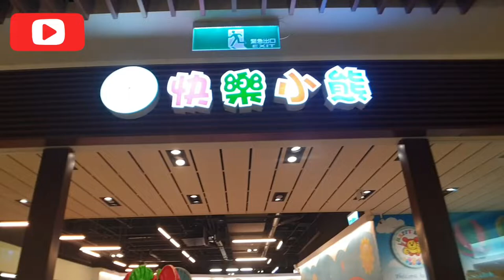桃園南崁快樂小熊 無時間限制的室內兒童樂園 特力家居 親子室內樂園 放電 球池 溜滑梯 彈跳床 跳跳床 旋轉木馬 決明子沙坑 體能訓練 積木 超市 玩具 宇你分享 SS family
乾淨歡樂的適合小朋友消耗體力的場所. 環境大又舒適，而且不限時間，還會有工作人員在旁邊協助照顧小孩
Clean and fun place for children to consume energy. The environment is large and comfortable, and there is no time limit. There will be staff to help take care of children.